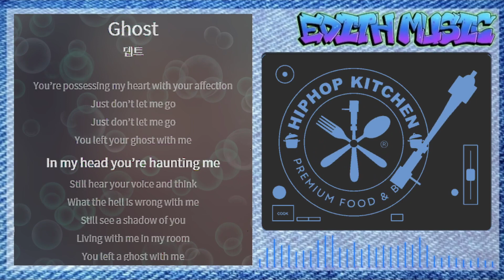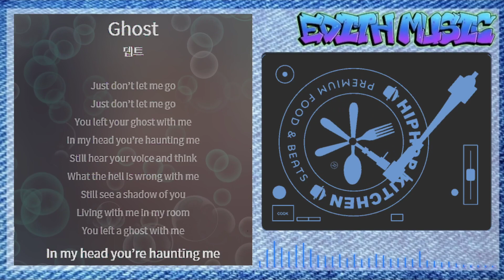뎁트 - Ghost [Persona] ----- (R&B/Soul) (인디음악)